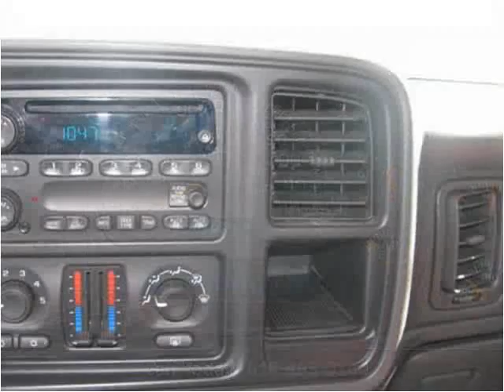2004 Chevrolet Silverado 1500HD Classic available from Blue Rhino Motors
This 2004 Chevrolet Silverado 1500HD Classic is available from Blue Rhino Motors.